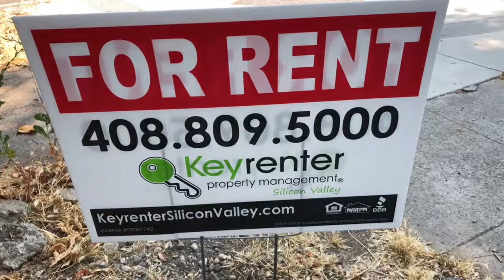San Jose Home For Rent - 5 Bed 3 Bath - by Property Management in Silicon Valley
900 E. Hamilton, Suite 100

PERFECT Rental for roommates minutes from the best of Silicon Valley!

Welcome to 1529 Sanborn Ave! This 5 bed/3 bath 2,365 square foot rental home is located on the border of the East Willow Glen and Alma neighborhoods of San Jose. Located close to parks, shopping centers and easy access to freeways 87/101/280/680.

This home features 2 full kitchens, 2 sets of washer/dryer, 2 large living areas and a BONUS ROOM that could be used as a den, office, etc.!

This property will be rent by the room in 5 total bedrooms. There will be shared common spaces, bathrooms, utilities, kitchen, appliances, etc.

This is a PERFECT situation for roommates going to school and/or young professionals who are just getting started with their careers in Silicon Valley. We accept co-signers/guarantors! If I have just described your situation, do not miss this opportunity!!

The 5 bedrooms are priced as follows.
Room #1 (Master) - $1,500 - 1 of 2 second floor bedrooms, includes a walk-in closet and private bathroom w/shower.
Room #2 - $1,300 - 2 of 2 second floor bedrooms and is the largest bedroom in the house.
Room #3 - $995 - first floor, small bedroom.
Room #4 - $1,200 - first floor, medium-sized bedroom.
Room #5 - $1,250 - first floor,  medium-sized bedroom, with large closet.

Additional features of this home include air conditioning, a 2-Car Garage, 2 sets of washer/dryers, and lots of private outdoor space. The whole home has been completely remodeled with granite countertops in the kitchen, newer cabinets, new flooring, and updated bathrooms. This property is approximately two miles away from the newly proposed Google San Jose campus, approximately one mile from Downtown San Jose, and approximately two miles from Downtown Willow Glen. This location is also very close to commute routes, you are within walking distance to Bellevue Park, and you are very close to multiple restaurants / shopping centers. Opportunities like this rarely present themselves!

Garage parking is available for an additional monthly charge of $100. There are only 2 garage spaces so reserve yours now!

Don't let this great move-in-ready home pass you by!

** PLEASE NOTE: The furniture pictured is NOT included with the property. This is an unfurnished rental home.

Great location!… This home is located just south of downtown San Jose and east of Willow Glen. Centrally located it has immediate access to freeways (87, 280, 101, 85, 680, 880) and direct commute to Silicon Valley’s top employers. This location features:

Close to shopping, schools & parks
* Walking distance to several local parks
* About 1 mile to downtown San Jose
* About 1.5 miles to San Jose State University
* About 5 miles to Santa Clara University
* About 4 miles to Eastridge Mall and Raging Waters San Jose
* About 5 miles to Westfield Valley Fair and Santana Row

Close to Employment Centers
* About 4 miles to eBay
* About 9 miles to Apple Spaceship Campus
* About 10 miles to Apple Infinite Loop Campus
* About 14 miles to Google Quad Campus

* About 5.5 miles to Campbell
* About 8 miles to Santa Clara
* About 10 miles to Los Gatos
* About 11 miles to Cupertino
* About 11 miles to Milpitas
* About 12.5 miles to Sunnyvale
* About 15 miles to Mountain View

* A short walk (less than a mile) to CalTrain (Tamien Station)
* About 6 miles to San Jose International Airport

Rental home is available for move-in right now! Security deposit is equal to one-month's rent.  Renters pay for all utilities.
We are not accepting Section 8 Vouchers.
Small pre-approved pets considered with additional screening, rent, and security deposits.

Experience outstanding San Jose CA property management with us at Keyrenter Silicon Valley!  Learn more about us and our services or learn more about Santa Clara County property management